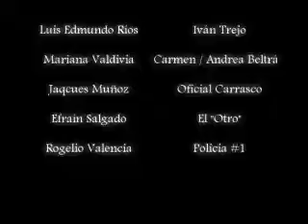Crimson River (Río Carmesí) with english subtitles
"The graduation party of the regional university turns sour after the brutal murder of one of the female graduates. Time afterwards the consecuences come back to haunt a young business administration major who will see himself caught in a series of events that will guide him to the discovery of the truth behind the past that haunts him."

This is a university school project, our final exam for the semester.